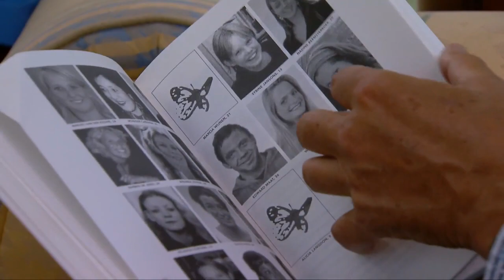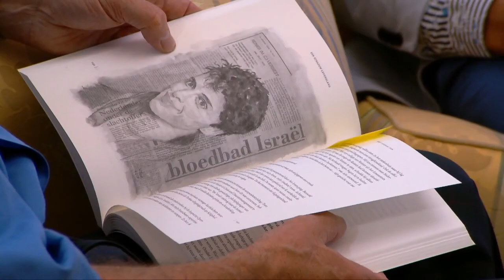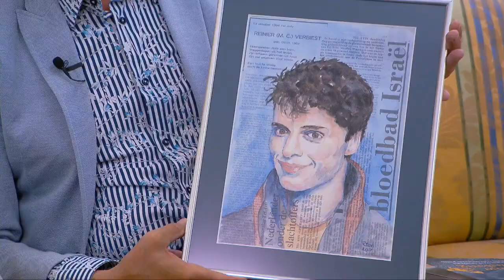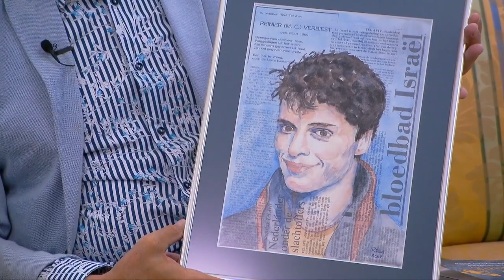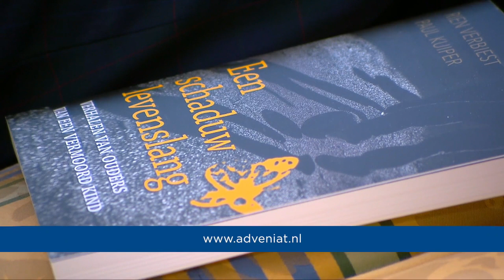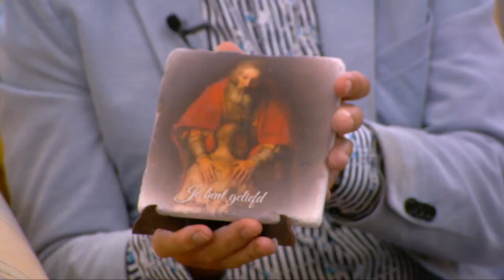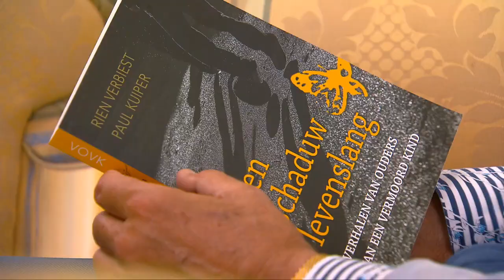Hour of Power met Rien Verbiest, zondag 23 09 2018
De jonge Reinier Verbiest gaat als student fysiotherapie stage lopen in Israel. Vader Rien Verbiest is daar niet heel blij mee. En dan op een dag leest Rien een bericht in de krant over een bloedbad in Tel Aviv en 24 uur later komt het levensveranderende telefoontje. Rien: "Ik moest komen van de politie. Het was een week voordat Reinier zijn stage zou eindigen en hij had me verteld dat hij nog een week vakantie zou vieren."